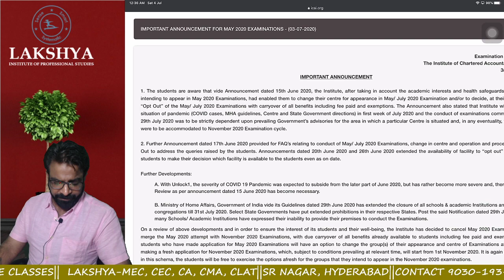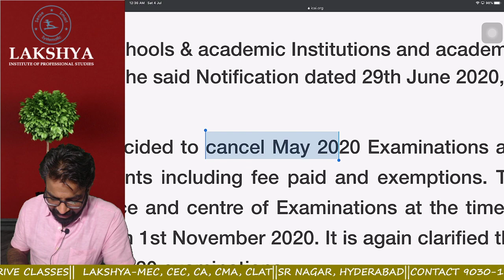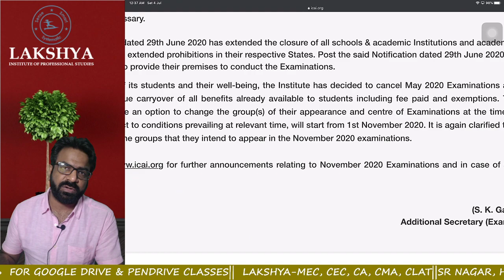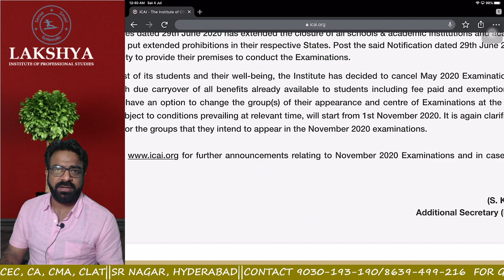thanksicai BIG BIG THANKS TO ICAI|| JULY 2020 CA EXAMS HAVE BEEN CANCELLED|| BIGGEST GIFT BY ICAI